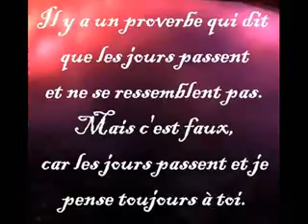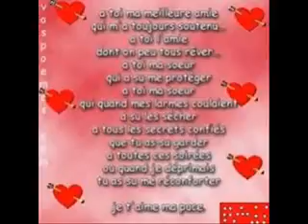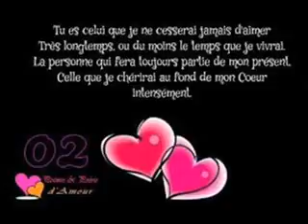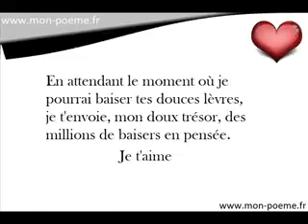WALAX ame de paix